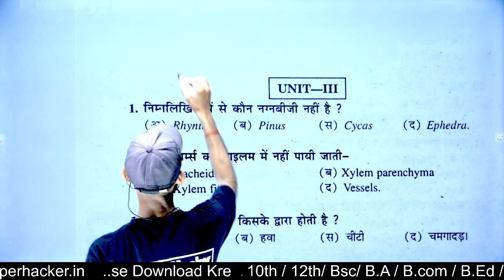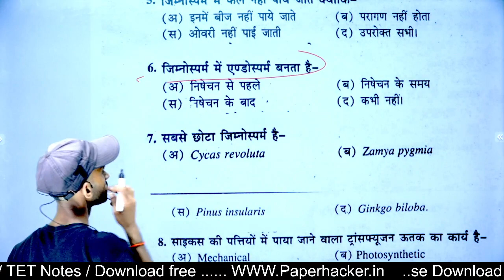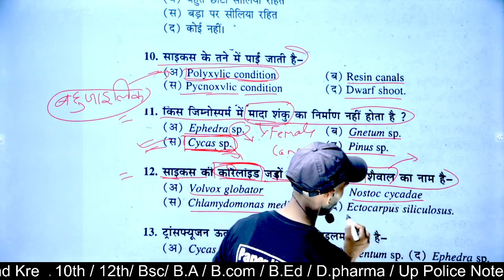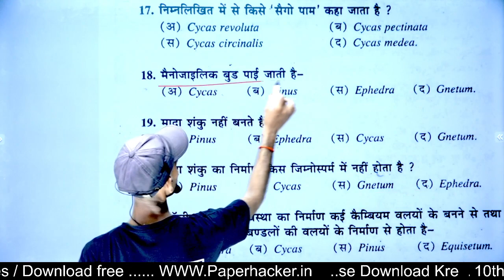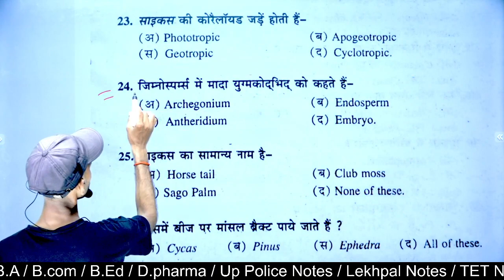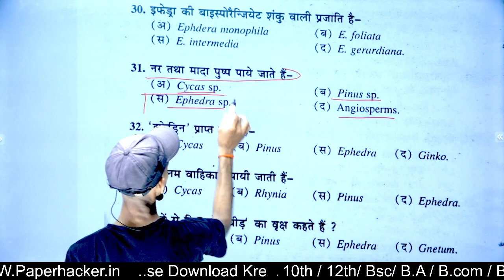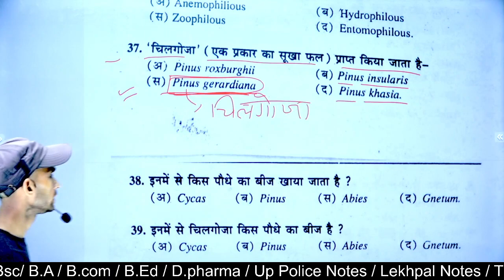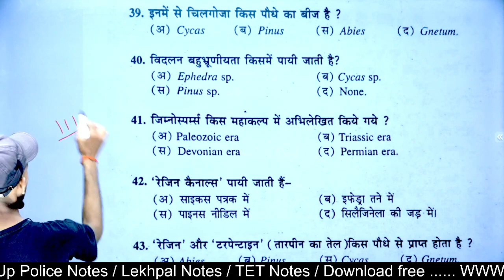BSc 2nd semester Botany objective question, 2022 important questions, Botany MCQ 2022, Paper Hacker